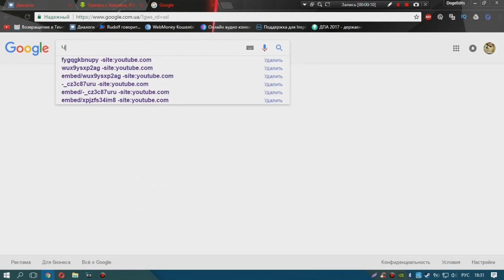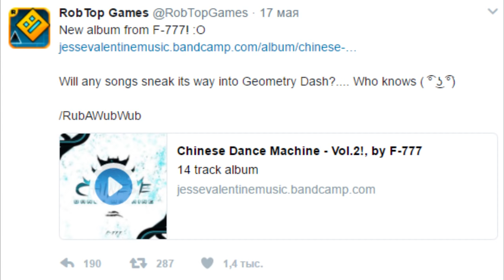ГРЯДУЩЕЕ ОБНОВЛЕНИЕ GEOMETRY DASH MELTDOWN! НОВЫЕ УРОВНИ В СТИЛЕ 2.1 ИЛИ 2.2 !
Мой ник в Geometry Dash:
➞ DimaNelis
Музыка из видео:
➞ Программы которые участвовали в создании видео:
1) Bandicam (запись материала)
2) Geometry Dash 2.1 (материал)
3) Sony Vegas 13 (обработка видео / звука)
4) Audacity (обработка звука)
5) Cinema 4D (превью)
6) Photoshop CC 2017 (превью)
7) Magic bullet looks (превью)